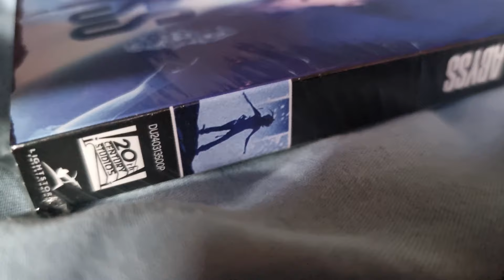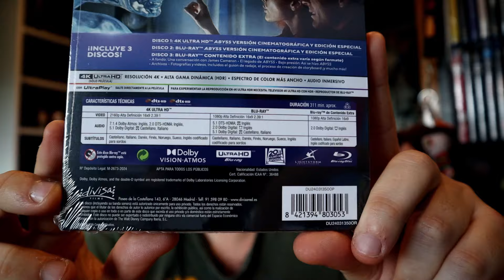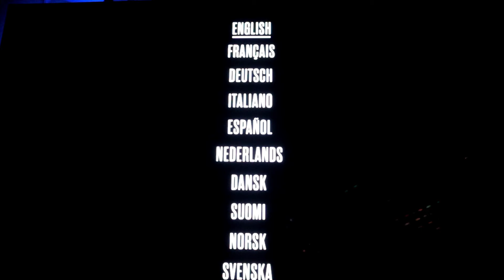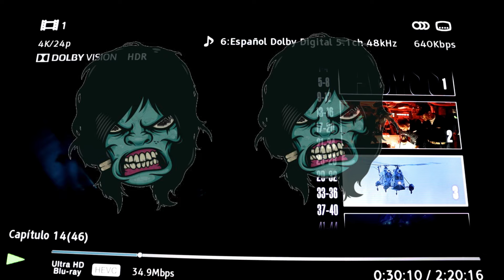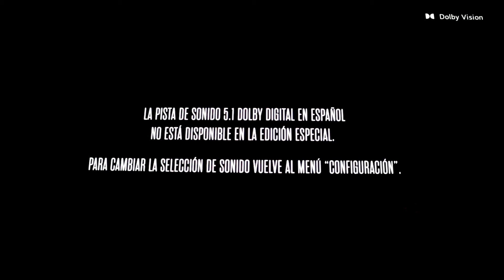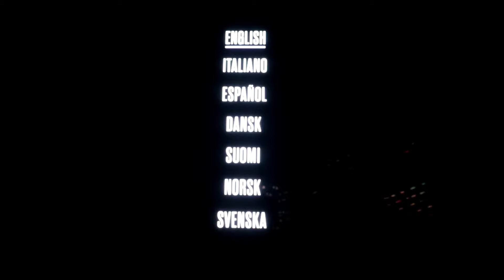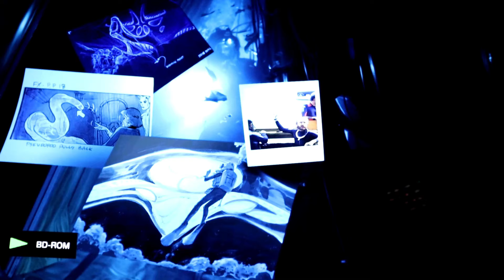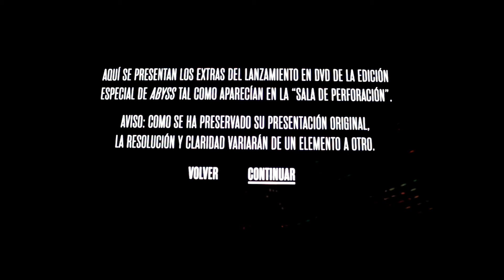THE ABYSS (1989) 💧 4K UHD BLU RAY SLIPCOVER 💥 UNBOXING REVIEW 💿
Finalizamos el lanzamiento de las esperadas nuevas películas de James Cameron en GLORIOSO 4K con "Abyss". Una gran destacada dentro de su filmografía. Descubrimos los extras y como se ve la película con el análisis en profundidad y lo bueno y lo malo.

✅ Enlace directo de compra ➡️ ✅

Una celebración POR FIN tener todas estas películas en la colección.

Capítulos:

00:00 Introducción
01:19 Unboxing
05:32 Análisis en profundidad  4K HDR10 y DOLBY VISION
12:24 Análisis en profundidad BLU RAY y EXTRAS
17:55 Final